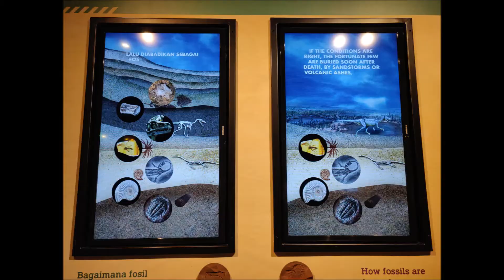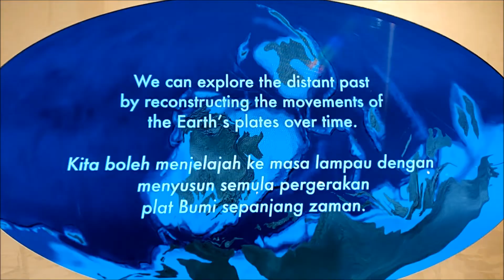Petrosain KLCC Malaysia - YadiySteve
We are having fun at Petrosains KLCC, so many dinosaur replica look alive and I love about the Geology information because my Mother is a geologist. I love minerals, rocks, earth and solar system